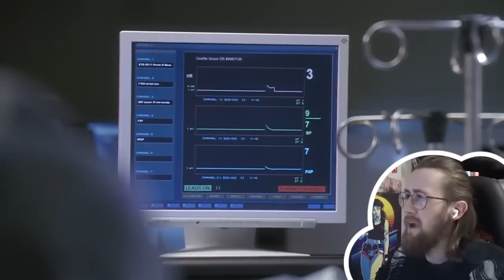MEDICAL DRAMA! - Grey's Anatomy 1X03 - 'Winning a Battle, Losing the War' Reaction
Here is my reaction to Grey's Anatomy Season 1 Episode 3 'Winning a Battle, Losing the War'

A bike race injures several pedestrians as well as well as participants. One pedestrian is left brain dead. Christina and Issie wish to use his organs for organ donation but with Christina's detachment and Issie's ever hopeful attitude that the man will recover, they will find the organ harvesting process an emotional one. Preston faces feelings of his dislike of organ harvesting - as a surgeon, he likes saving lives; harvesting organs doesn't save the person's life. George deals with Mac, a friend of the chief, who won't stop flirting with him. He is in need of a new liver. Meredith is fed up with Alex showing off as she continues trying to push Derek away. She also is reaching the limits of Issie's sunshine and George's politeness as she goes on living with them. Then there is their desire to see Meredith's mother's medical tapes. Getting through the day, Meredith realises the keys to winning the race.

Video Chapters:
Introduction & Recap: 0:00
Reaction: 00:59
Review: 19:10

greys anatomy, greys anatomy reaction, greys anatomy review, greys anatomy season 1, greys anatomy season 1 episode 3, reaction, thetrophymuncher